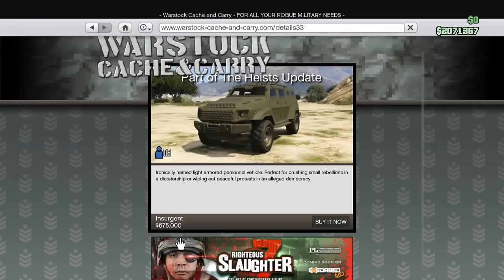GTA 5 Online Heist Update New Truck - HVY Insurgent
I hope this video helps you decide to buy this car, in my opinion the car is worth the price compared to the other heist vehicle prices...
Note: the other more expensive insurgent cannot be stored in ur garage